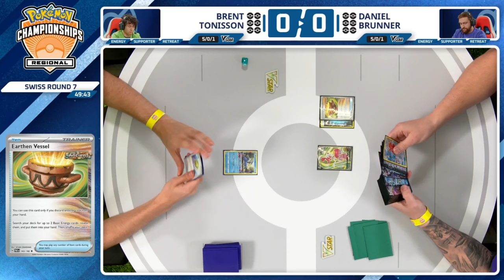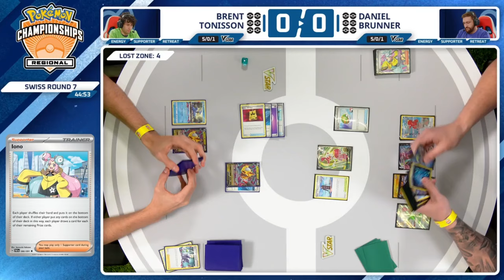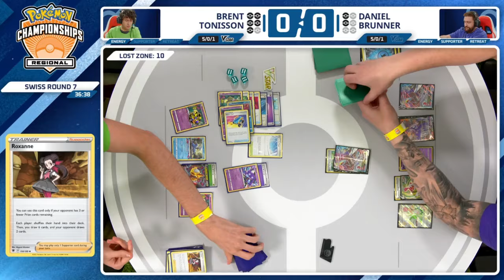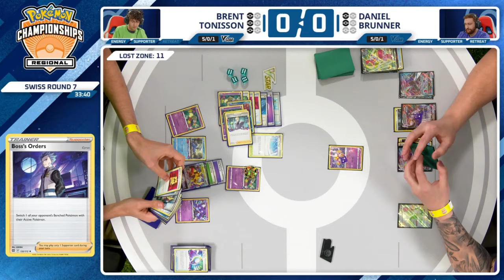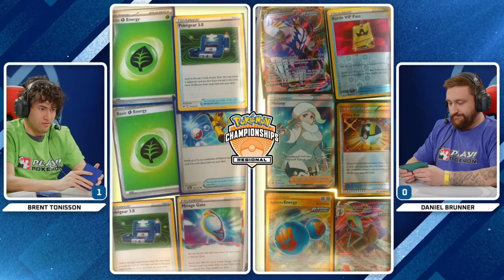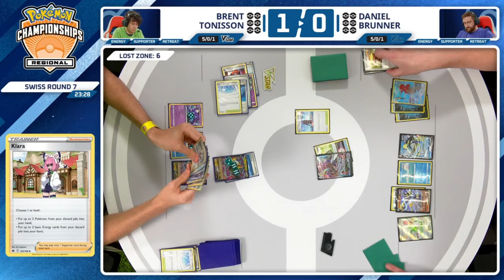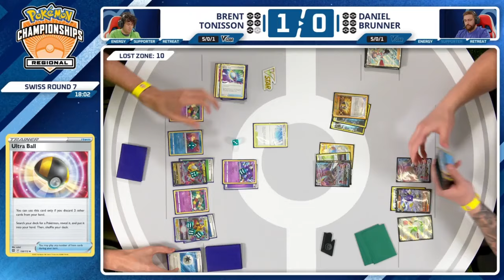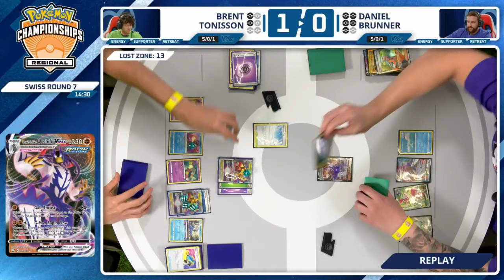TCG Brent Tonisson Vs Daniel Brunner - 2024 Pokémon Vancouver Regional Championships Swiss R7